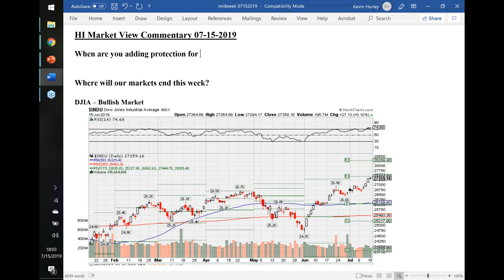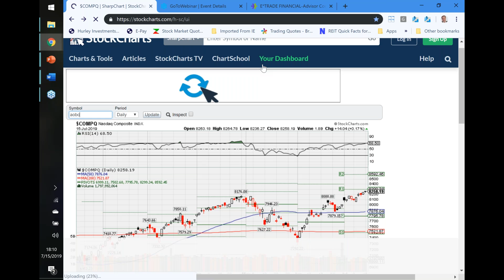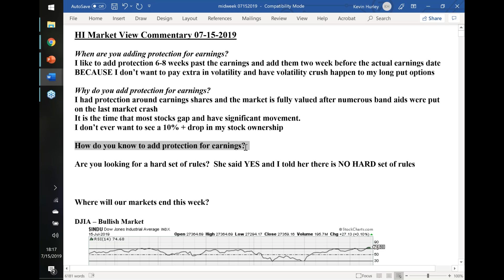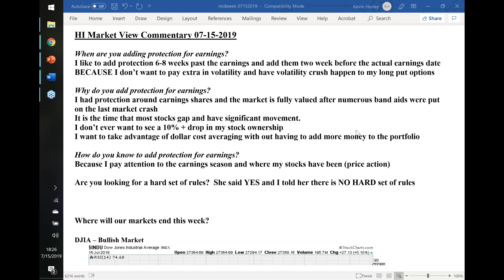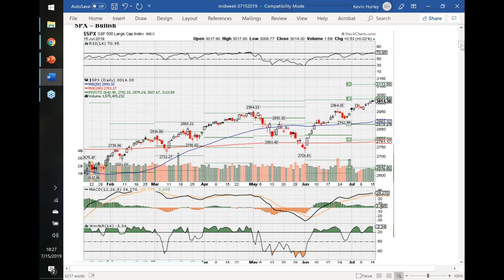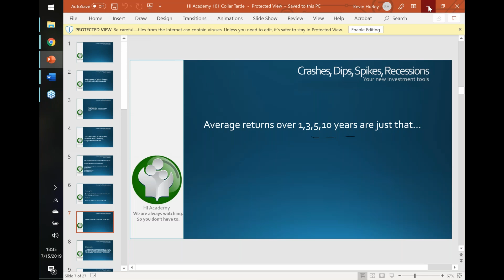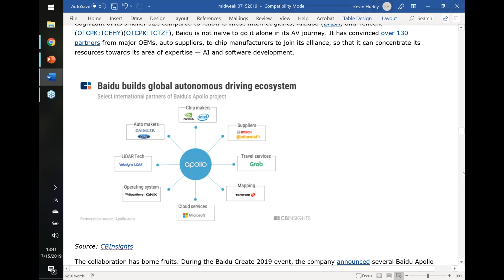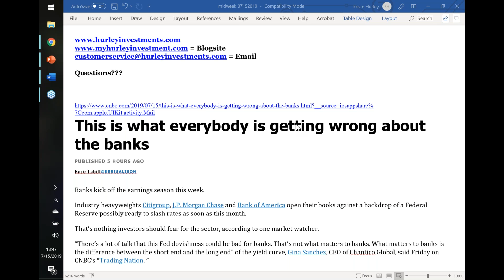HI Market Views Commentary 07-15-2019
Real Information for Real trades to Make some real money in today's stock markets !!!